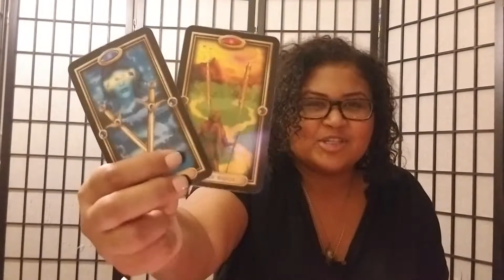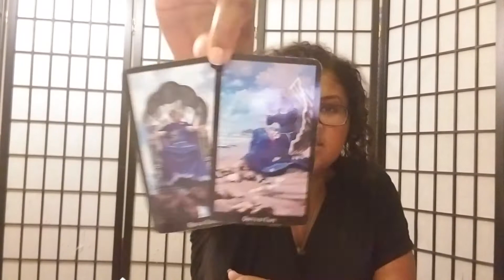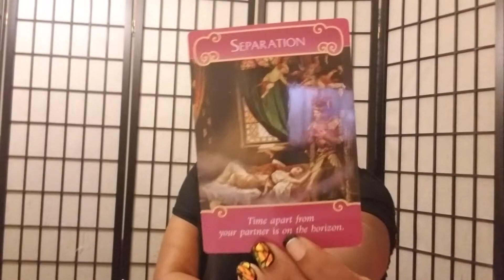Taurus - Leave Their Narcissitic Butts (Sept 17th - 24th) pt. 2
Taurus Love Reading: Sept 17th - 24th

Welcome to WaterBabyTarot!

I welcome commentary because I want to improve the videos, so don't be shy.